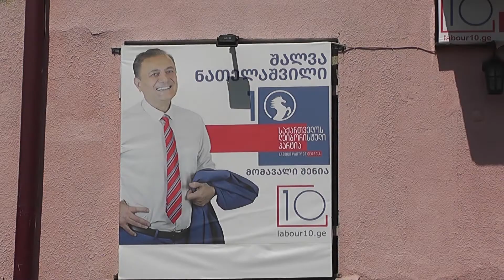ფოთში ლეიბორისტული პარტის ოფისი გაიხსნა 11 09 20